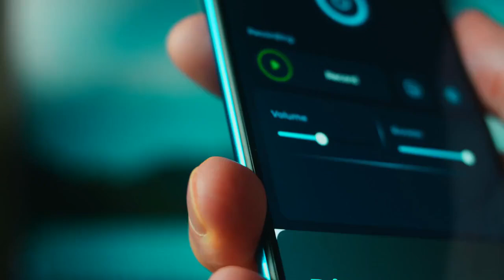Audien Hearing Reviews | The Future of Hearing Aids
🌟 The Future of Hearing Aids: How Technology is Making Them More Accessible and Affordable 🌟

🔊 Hearing loss affects millions globally, but new technology is revolutionizing hearing aids, making them more accessible and affordable. Join us as we explore these exciting advancements and review how companies like Audien Hearing are leading the charge in providing innovative solutions. From miniaturization and wireless connectivity to AI integration, discover how modern hearing aids are enhancing lives.

🦻 Key Points Covered:

The evolution of hearing aid technology 📈
Modern advancements: miniaturization, wireless connectivity, AI 🤖
Making hearing aids more affordable with OTC options and direct-to-consumer models 💰
The positive impact on quality of life and future innovations 🌍
👴👦 Elderly man and boy playing on the floor